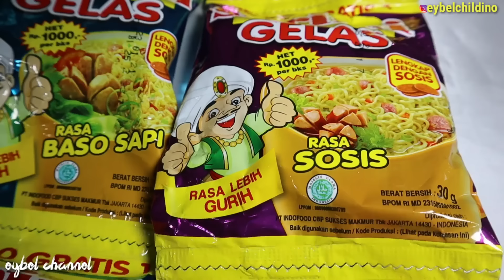DRAMA EYBEL SEKOLAH ONLINE | eybel channel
seperti ini rutinitas eybel saat mengikuti sekolah online, mama selalu siapkan bekal enak tapi kakek tiba-tiba! Tonton video serunya sampai habis guys.

Oh,,iya mau kasih tau guys, sekarang Sarimi Gelas beda, semua rasa ada sosisnya lho! Ada 5 macam rasa, Ayam Bawang, Baso Sapi, Soto Ayam, Kari Ayam, dan Sosis. Rasanya lebih gurih dan enaknya manchap! Harganya juga cuma 1,000 guys!